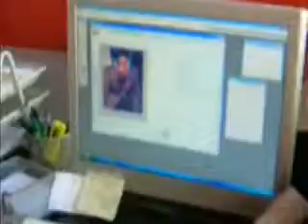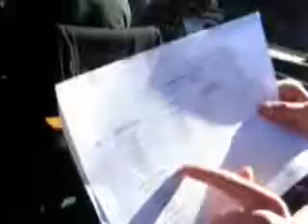MODEL'S APARTMENTS DOCUMENTARY - GREECE WEEK ONE (2)